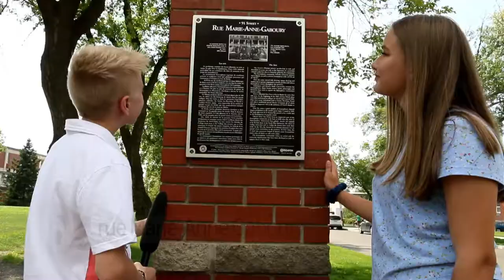LA RICHE HISTOIRE DE MARIE-ANNE GABOURY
Marie-Anne Gaboury est une pionnière de l'Ouest. Elle a suivi son mari et a élevé 10 enfants dans des conditions extrêmement précaires. Sa fille a donné naissance à Louis Riel. William Morton et Olivia Vincent nous racontent le parcours d'une femme d'audace et de dévouement.